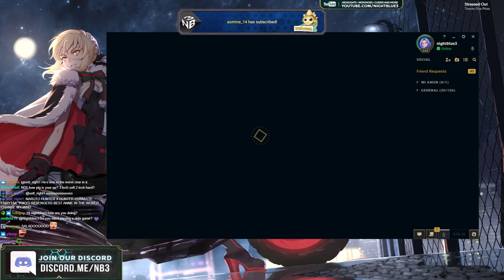Jarvan is OUT OF CONTROL | High Elo RAMPAGE (Jarvan Jungle and The Greatest Item Combo in LoL)